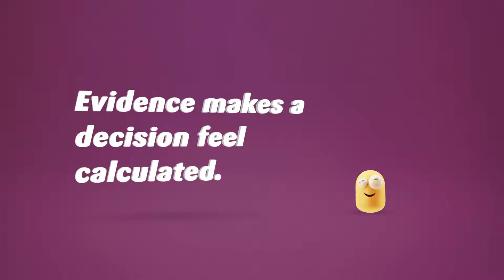A short explanation of sales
Our thanks to the hyperactive little yellow guy.